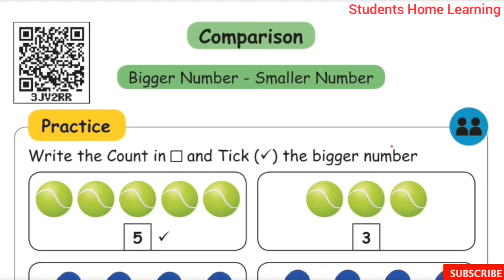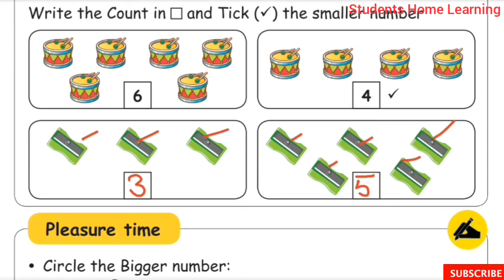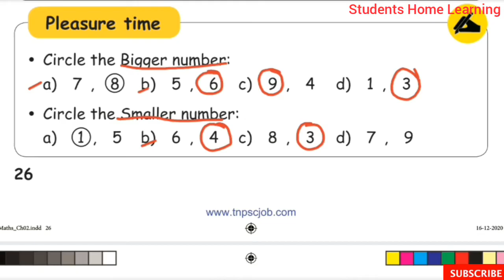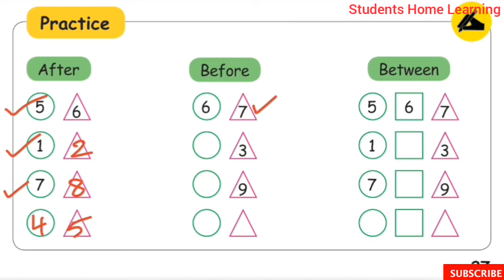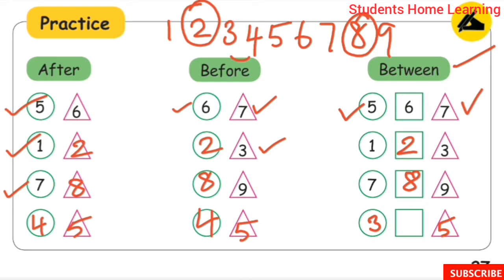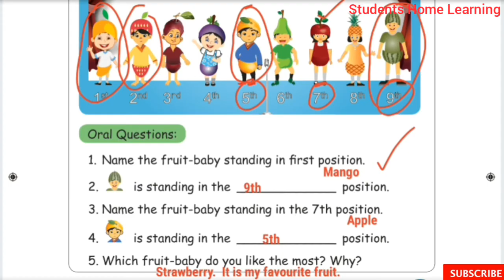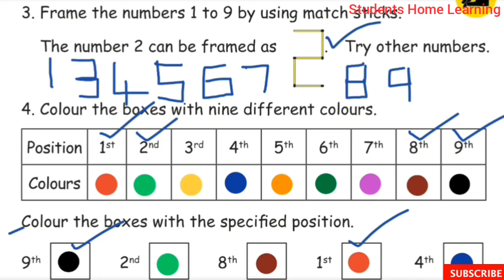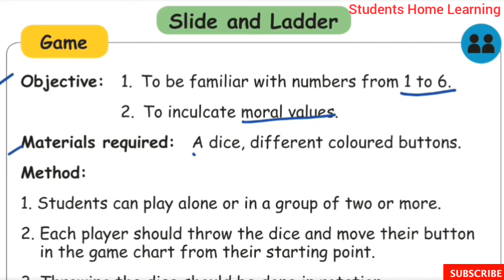1st Std- Maths- Unit- 2 Numbers- Part 2- Comparision- Page 26 to 31- Term 1- Explained in tamil.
Ist Std- Maths- Unit- 2- Numbers- Part 2- Comparision- Term 1- Pages 26 to 31 - explained in tamil- Samacheer kalvi Syllabus.

Topics:
☆Comparision
☆Ordinal numbers
☆After Before Between